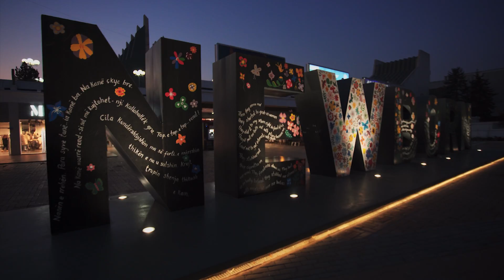Burim Sejdiu - Mall per Prishtinen (Official Video HD)